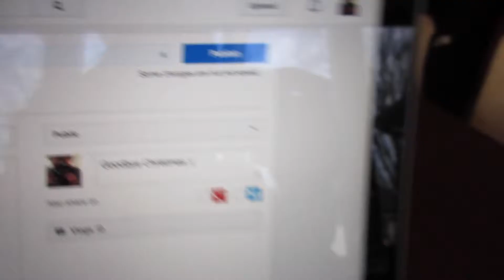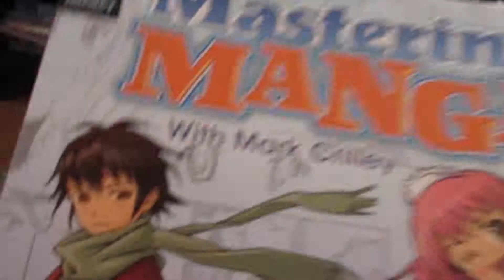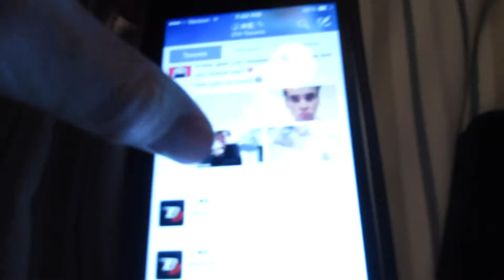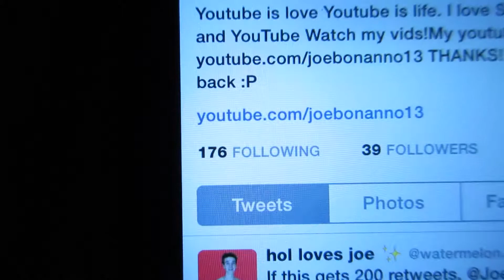GETTING A CHAMELEON AND PLAYING BASKETBALL | Vlog 13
Vlog 13 | Dec 29th 2014